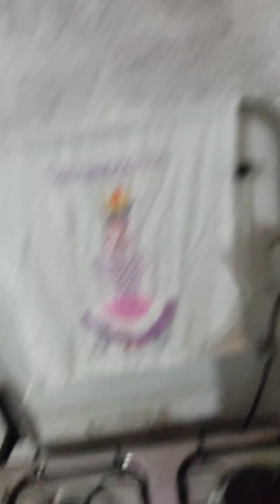fiz um. bolo...